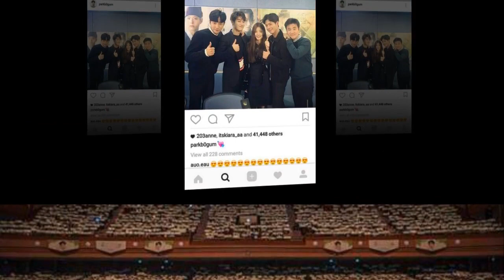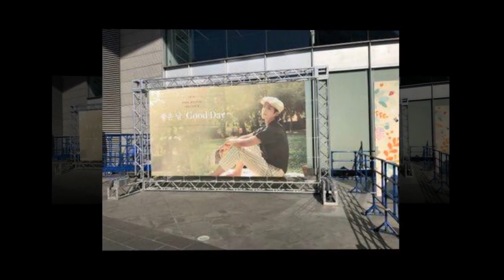Park Bo Gum Goodmorning ☺Have a blessed sunday to all.GODbless you ❤